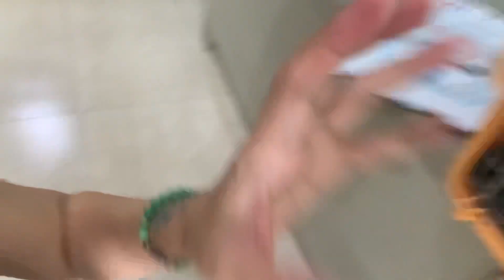#007 Cat’s Diary | KhaLee’s Spay Surgery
KhaLee finally got spayed…